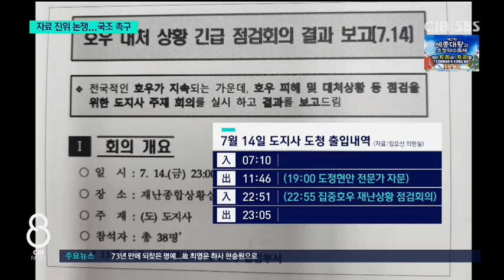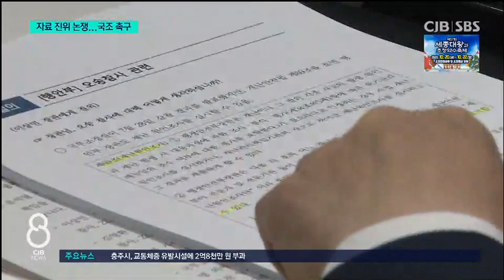충북도 오송참사 회의기록 진위논란...유족은 국정조사 요구